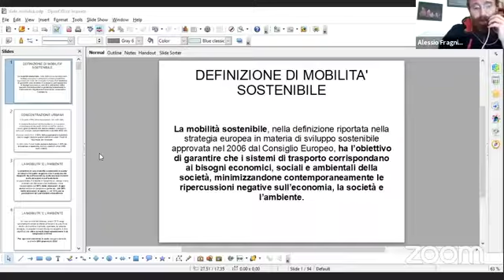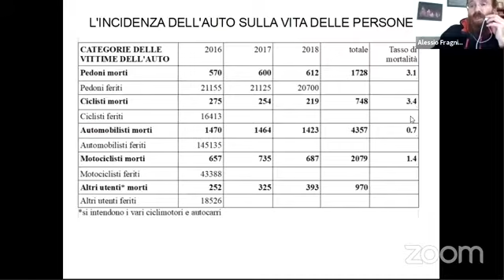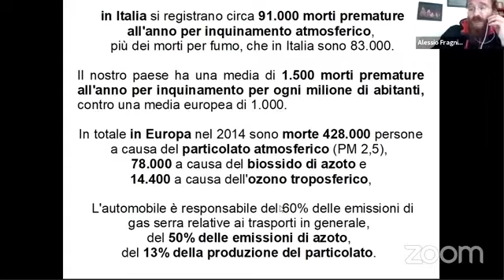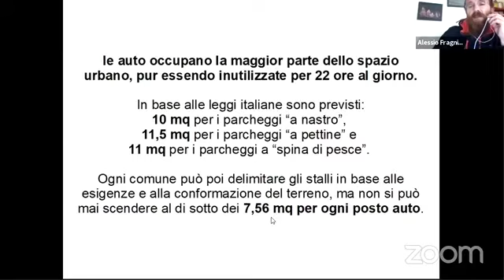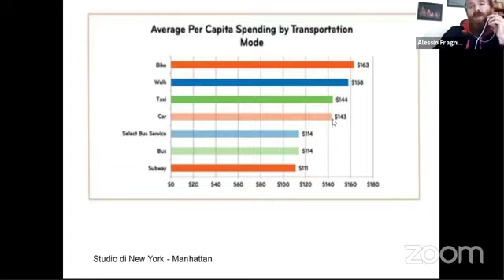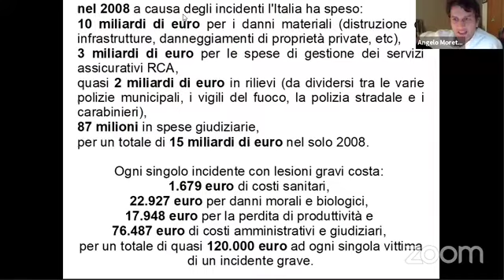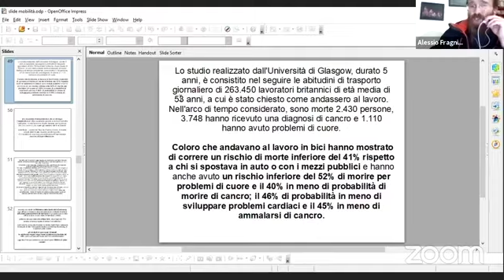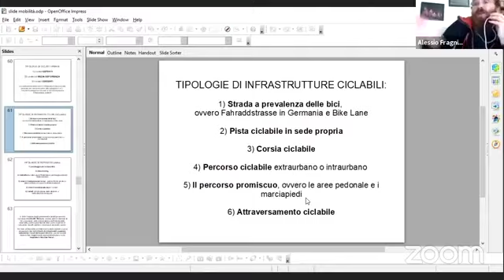Mobilità sostenibile a Benevento: una missione impossibile perfino di fronte all’emergenza Covid-19?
Diretta Facebook di Lunedì 14 maggio 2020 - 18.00

Alessio Fragnito | Presidente Comitato Cittadini in Bicicletta

dialogano con Angelo Moretti e Pasquale Basile | Fondatori di Civico22

modera:
Gabriella Debora Giorgione | Comunicazione  Civico22

Mobilità sostenibile a Benevento.
E la bicicletta 🚲🚲🚲🚲?